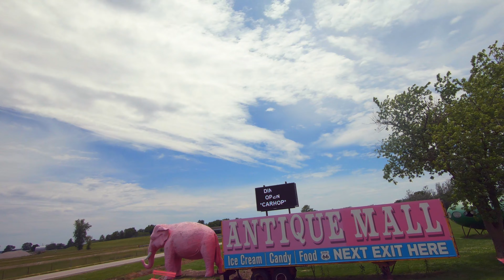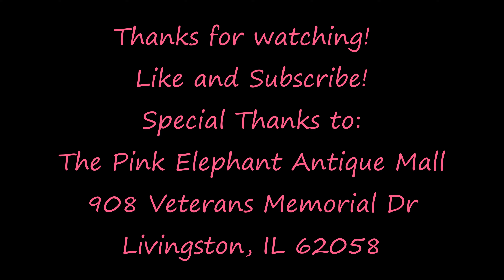Pink Elephants on Parade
Showing off The Pink Elephant Antique mall.  Awesome place with a bunch of antiques, a 50's style diner and, a candy shop.  Hope you enjoy and if you are ever near the area stop by and check it out for yourself!

Pink Elephant Antique Mall
908 Veterans Memorial Dr,
Livingston, IL 62058